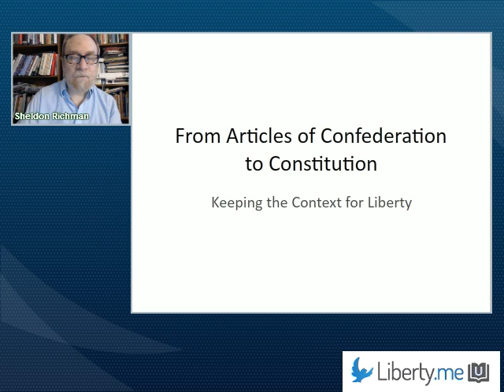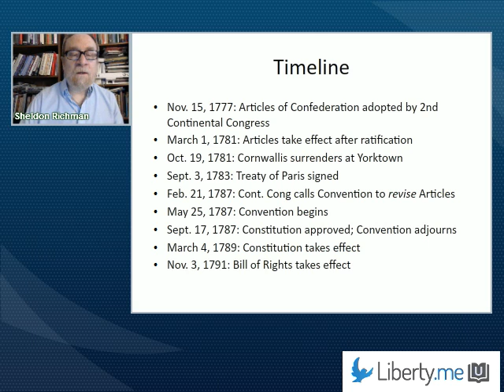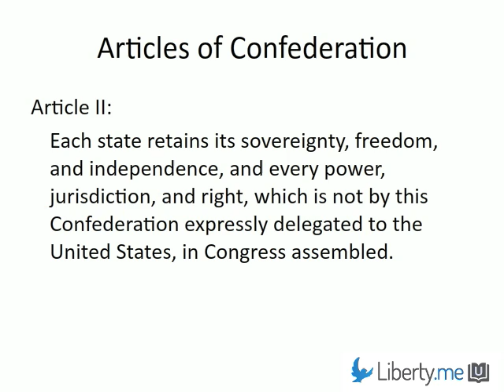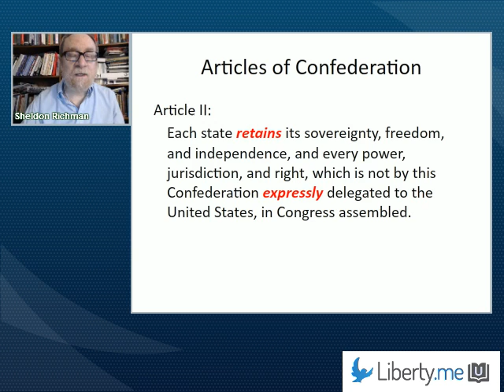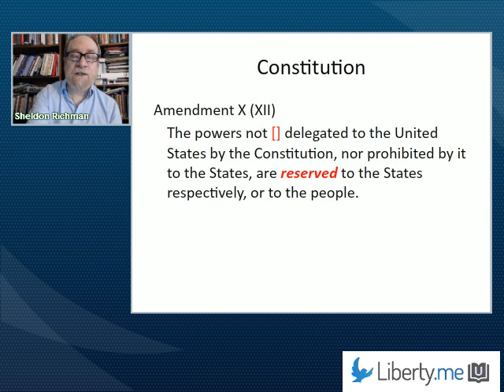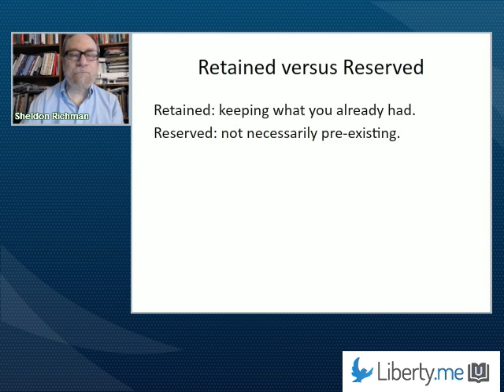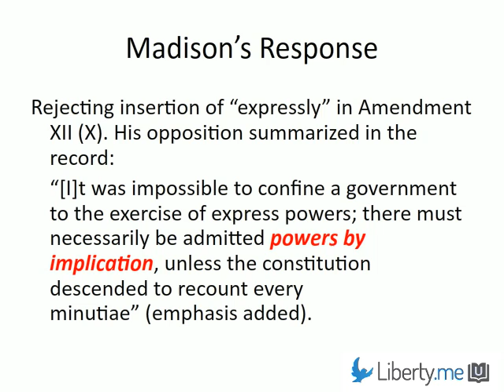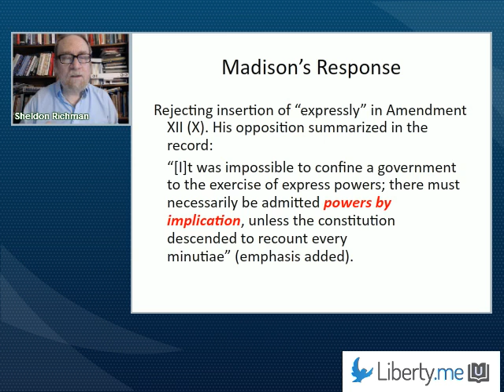The American Founding: From Articles of Confederation to Constitution with Sheldon Richman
Was the Constitution a safeguard for individual liberty and natural rights like we are taught in school? Or was it a scheme enacted by the wealthy elite and politically connected for ulterior motives? Even most libertarians long for a “Constitutional government,” but are they right to do so? Future of Freedom Foundation Vice President and libertarian speaker and writer, Sheldon Richman, talks about the true history behind America’s founding document!

For 25+ live, interactive classes like this every month, as well as books, guides, and more, join Liberty.me today!